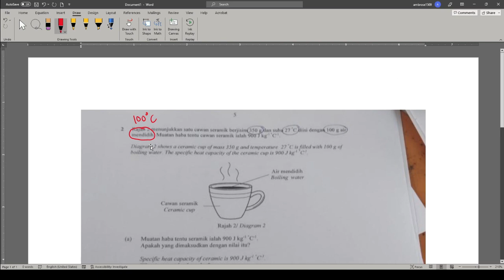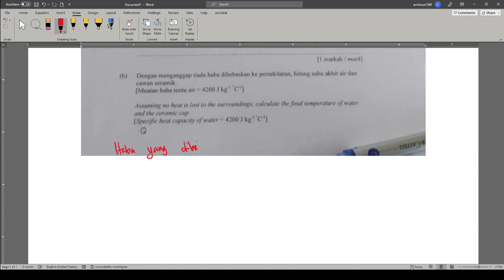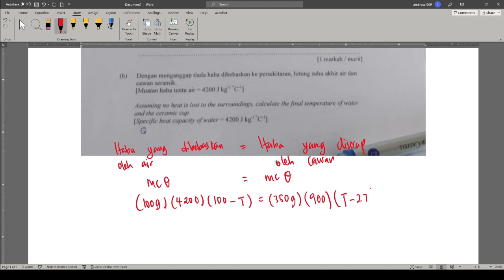Fizik | Muatan Haba Tentu